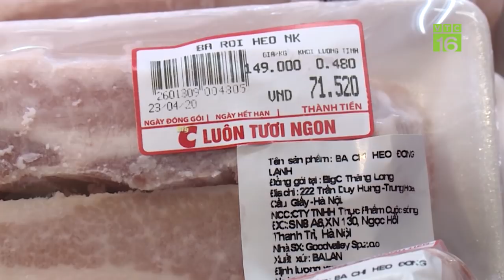Giá lợn hơi leo lên 95.000 đồng/kg | VTC16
VTC16 | Giá heo hơi tiếp tục tăng từ 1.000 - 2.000 đồng/kg ở một số địa phương. Miền Bắc hôm nay một số nơi cao nhất giá 95.000 đồng/kg và có xu hướng trở lại kỷ lục giá cuối năm ngoái.